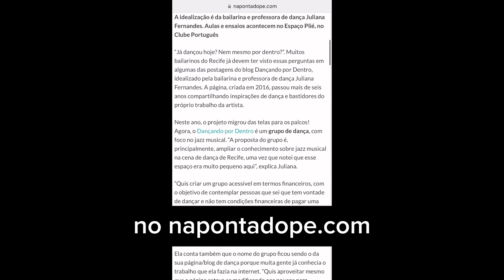Dançando por Dentro: novo grupo de jazz musical do Recife!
“Já dançou hoje? Nem mesmo por dentro?”. Muitos bailarinos do Recife já devem ter visto essas perguntas em algumas das postagens do blog Dançando por Dentro, idealizado pela bailarina e professora de dança Juliana Fernandes.

A página, criada em 2016, passou mais de seis anos compartilhando inspirações de dança e bastidores do próprio trabalho da artista. Neste ano, o projeto migrou das telas para os palcos! Agora, o Dançando por Dentro é um grupo de dança, com foco no JAZZ MUSICAL!

TEXTO, NARRAÇÃO E EDIÇÃO:
Maíra Passos/NaPontadoPÉ

=) Não faça o download para reproduzir em outras mídias, sem autorização. Direitos autorais reservados.